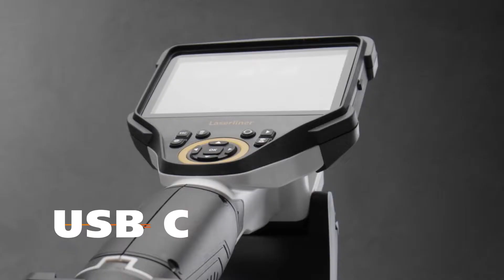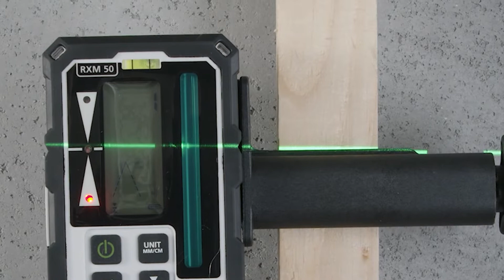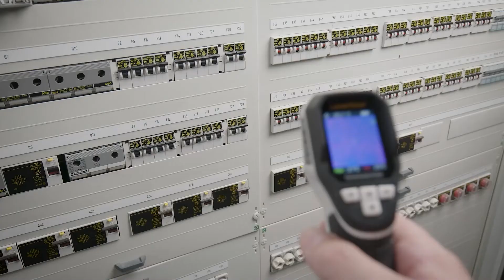Laserliner – Unternehmensprofil – Messe-Highlights 2022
Bei Planung, Neubau, Modernisierung, Sanierung und Renovierung zeichnen sich Laserliner Messgeräte durch zahlreiche technische Innovationen aus. Laserliner Messtechnik bringt auf Baustellen, im Handwerk und der Industrie mehr Sicherheit sowie Zuverlässigkeit. Das fördert Nachhaltigkeit und schafft wirtschaftliche Lösungen, die die Arbeit erleichtern und effizient machen. Überzeugen Sie sich vom umfangreichen Sortiment – anwendungsorientiert und benutzerfreundlich: Hybrid- und Rotationslaser, Kreuz- und Linienlaser, Feuchte- und Bauinspektion, Entfernungsmesser, elektronische Ortungsgeräte, Wasserwaagen, Winkelmesser und viele andere Produkte.